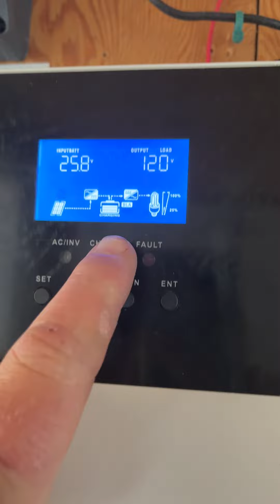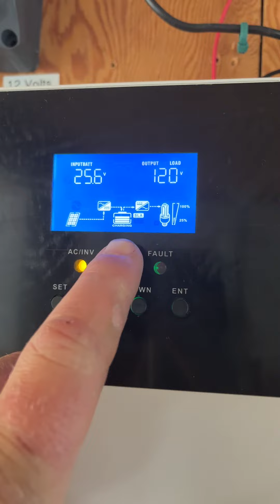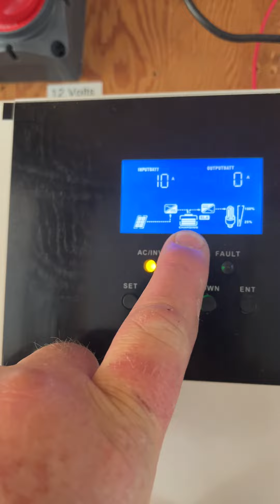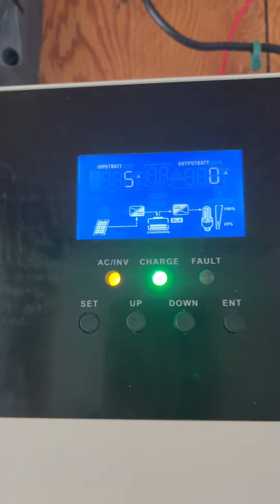Comment ça marche?